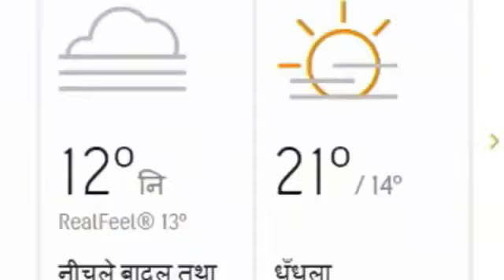14, 15 November : Lucknow Weather Report : उत्तर प्रदेश मौसम खबर : Mausam vibhag up लखनऊ वेदर mosam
Lucknow Weather Today Update : Uttar Pradesh Weather Update up weather news
5 november, 5 नवंबर, 6 november, 6 नवंबर, 4 november, 4 नवंबर, उत्तर प्रदेश में बारिश की संभावना : rain in uttar pradesh : up Weather : Aaj Ka Mousam : UP Weather Forecast : मौसम विभाग पूर्वानुमान : मौसम समाचार : मौसम ख़बर

आज का मौसम  Mausam Aaj ka उत्तर प्रदेश मौसम ख़बर । मौसम विभाग लखनऊ
mausam vibhag lucknow । mausam vibhag uttar pradesh । up ka Mausam । uttar pradesh ka mausam । lucknow ka mausam । up mosam
mausam ki jankari uttar pradesh । mausam ki khabar । Mausam KI taja jankari । mausam vibhag । mosam ka haal । mosam vibhag । aajka Mausam
मौसम विभाग लखनऊ । उत्तर प्रदेश मौसम ख़बर । मौसम ख़बर । मौसम की जानकारी उत्तर प्रदेश 2021 । आज का मौसम कैसा रहेगा 2021 । आज के मौसम का हाल । मौसम समाचार । कल का मौसम कैसा रहेगा । आज के मौसम की जानकारी । आज रात का मौसम कैसा रहेगा । कल का मौसम कैसा रहेगा । आज का हाल बताइए । कल के मौसम का मिजाज । आज का मौसम कैसा रहेगा । मौसम का हाल

- क्राइम सस्पेंस न्यूज़ : लखनऊ : क्राइम सस्पेंस, crime suspense, न्यूज डेस्क, lucknow news, up news, लखनऊ न्यूज़, बर्फबारी, ठंड, शीतलहर, cold wave, Weather Forecast Today